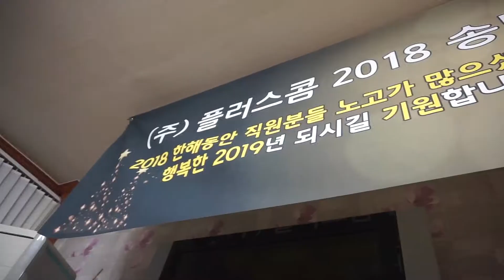Bosku SUKSES ngajak karyawan makan-makan dan NYANYI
makin krasan di pabrik, walau kadang rasanya cuwapek banget. semoga saya kuat menjalani hidup di negri ginseng. sering-sering ngjak makan-makan ya bozz.
mantab